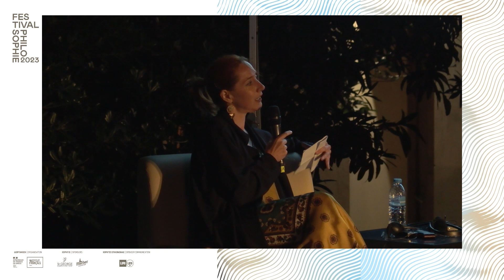2e Festival de philosophie – Le sexe après MeToo ? Faut-il être avocat pour coucher en 2023 ?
21h30 – Discussion : le sexe après MeToo ? Faut-il être avocat pour coucher en 2023 ?

◾ avec : Maïa MAZAURETTE, autrice, chroniqueuse, blogueuse et peintre, Mélanie GOURARIER, anthropologue, chercheuse au CNRS, autrice de Alpha mâle, Séduire les femmes pour s’apprécier entre hommes et Arthur DREYFUS, auteur du Journal sexuel d’un garçon d’aujourd’hui et réalisateur
◾ modératrice : Agnès LEVALLOIS, journaliste

Six ans après l’explosion du mouvement # MeToo, de nombreux hommes disent manquer de repères amoureux – ils ne savent plus comment se comporter, ni ce qu’on attend d’eux. Dans cette table ronde axée sur les pratiques, les experts s’interrogeront sur tout ce que MeToo a changé dans nos relations intimes : comment séduire quand on est un homme (une séduction active ou passive) ? Comment s’assurer du consentement de ses partenaires ? Quelles pratiques sont féministes, est-ce que certaines ne le sont pas ? Est-on obligé de découvrir sa prostate pour être un bon allié féministe ? Et dans une relation suivie, comment ne pas être un goujat, sans pour autant jouer les amoureux transis ? Le public pourra poser ses questions à la fin du débat.